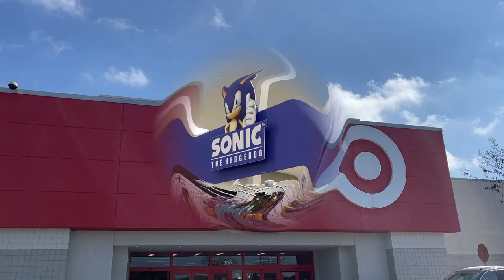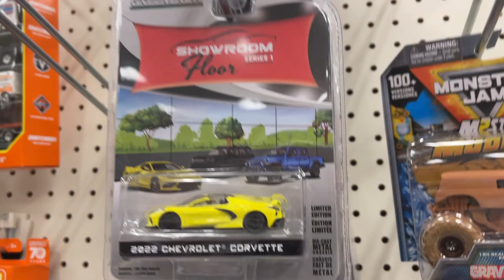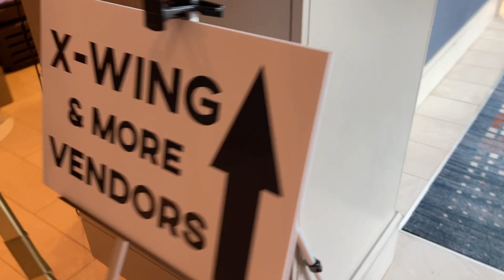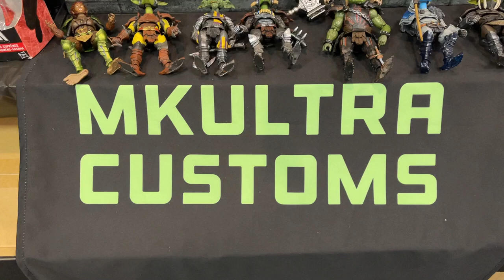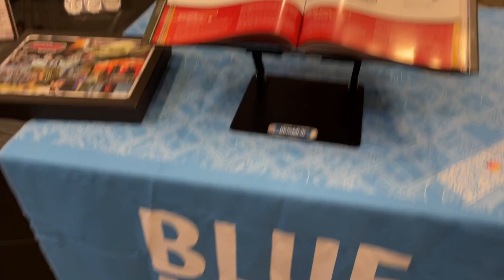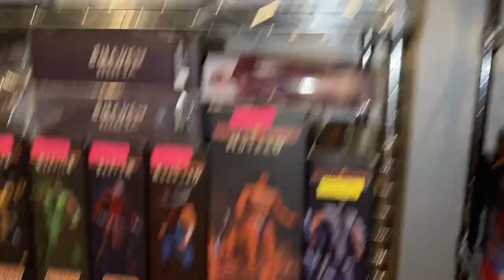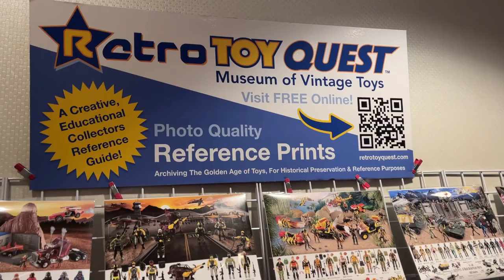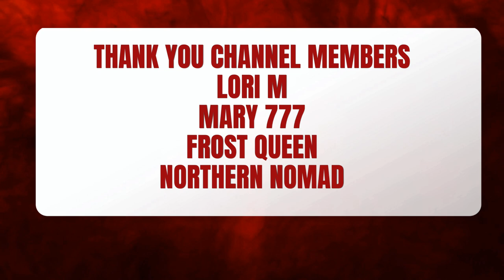Toy Hunt Toylanta 2023 Preview Night Mythic Legions Marvel DC Star Wars Anime GI Joe Transformers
What's Up YouTube??? Your Guy Kentpool here to show where to Toy Hunt in the Carolinas!!! Day One of Toylanta 2023 is here! Target GA & Preview Night! !  Clearance, sales new figures in this Toy Hunt! What all did we find in stores???

Toylanta - Toylanta.net

Four Horsemen - Sourcehorseman.com

Mythic Legions Customs Andy mkultracustoms on IG

Jedha Patrol

kentpoollive Gear!!!

3Pack